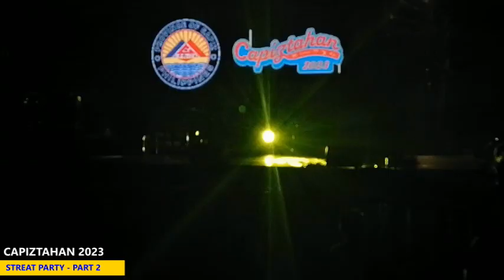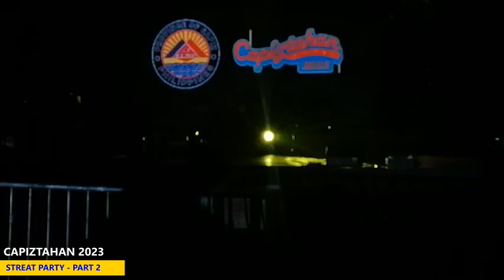PART 2: CAPIZTAHAN 2023 STREAT PARTY | INFRONT OF PROVINCIAL CAPITOL ROXAS CITY CAPIZ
The Streat Party in Capiztahan 2023 infront of Capiz Provincial Capitol, Roxas City @DannyNavarraKB343.02 ​